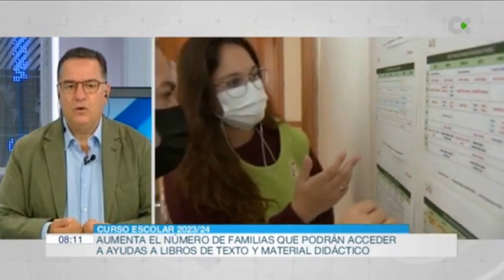Declaraciones del Consejero Educación, FP, Actividad Física y Deportes, Poli Suárez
Comienzo del curso académico 2023/ 2024 para los docentes de Canarias

Plano.7''

"Declaraciones de / Poli Suárez"